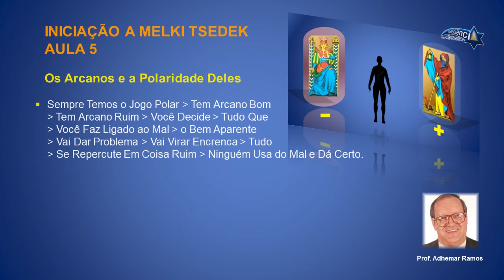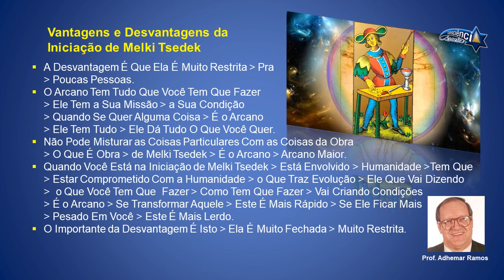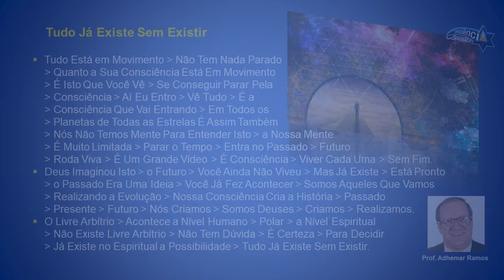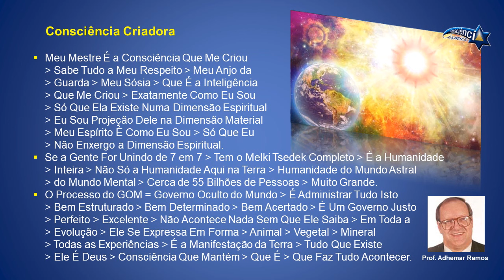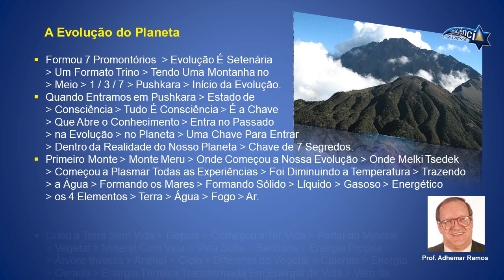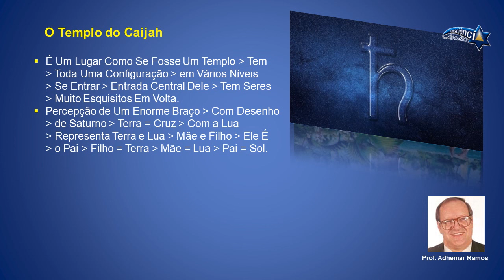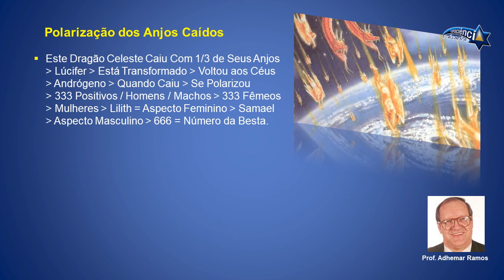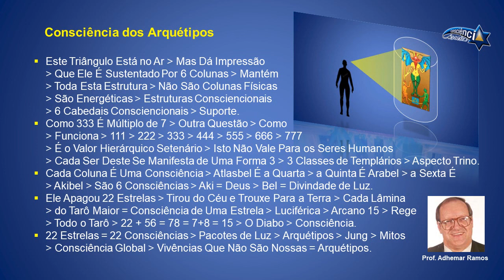078 INICIAÇÃO A MELKI TSEDEK – AULA 5 - Prof. Adhemar Ramos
NESTE VÍDEO: Os Arcanos e a Polaridade Deles, Juramento - Assumir Sua Missão, Jogo da Esquerda e da Direita, Vantagens e Desvantagens da Iniciação de Melki Tsedek, Vantagens da Iniciação, As Consciências e Inteligências Iniciadoras, A Consciência Segue a Evolução, Tudo Já Existe Sem Existir, O Espiritual Não Tem Polaridade, Governo Oculto do Mundo, Evolução Setenária, Evolução no Final de Ciclo, Consciência Criadora, Fraternidade da Humanidade, Estrutura de Comando, A Evolução do Planeta, Itinerário da Evolução, Estado de Arte da Evolução, Templo de Caijah, Consciência do Tempo, Estrutura Luciferiana, Polarização dos Anjos Caídos, Consciência dos Arquétipos.

NESTE VÍDEO
O Prof. Adhemar Ramos Fala da Polaridade dos Arcanos e Sobre as Consciências e Inteligências Iniciadoras.

Você Saberá Quais São as Vantagens e Desvantagens da Iniciação de Melki Tsedek.

Verá a Importância do Governo Oculto do Mundo e a Sua Atuação no Processo Evolutivo.

Conhecerá a Início do Processo de Evolução do Planeta e Como Aconteceu a Evolução nos 4 Reinos.

Entenderá a Importância dos Arcanos e da Consciência dos Arquétipos no Processo Evolutivo.

Verá Como Acontece a Evolução nos Períodos de Final de Ciclo.

00:00:00 - 1 - Abertura
00:00:38 - 2  - Os Arcanos e a Polaridade Deles
00:02:09 - 3 - Juramento - Assumir Sua Missão
00:05:23 - 4 - Jogo da Esquerda e da Direita
00:07:00 - 5 - Vantagens e Desvantagens da Iniciação de Melki Tsedek
00:09:33 - 6 - Vantagens da Iniciação
00:11:33 - 7 - As Consciências e Inteligências Iniciadoras
00:14:38 - 8 - A Consciência Segue a Evolução
00:16:44 - 9 - Tudo Já Existe Sem Existir
00:21:36 - 10 - O Espiritual Não Tem Polaridade
00:23:09 - 11 - Evolução Setenária
00:24:20 - 12 - Evolução Setenária
00:26:56 - 13 - Evolução no Final de Ciclo
00:28:42 - 14 - Consciência Criadora
00:31:04 - 15 - Fraternidade da Humanidade
00:34:42 - 16 - Estrutura de Comando
00:37:15 - 17 - A Evolução do Planeta
00:44:09 - 18 - Itinerário da Evolução
00:46:53 - 19 - Estado de Arte da Evolução
00:49:11 - 20 - Templo de Caijah
00:53:30 - 21 - Consciência do Tempo
00:57:16 - 22 - Estrutura Luciferiana
01:01:07 - 23 - Polarização dos Anjos Caídos
01:05:56 - 24 - Consciência dos Arquétipos
01:11:37 - 25 - Encerramento

Isto É Muito Importante Para Nós! Ajuda o Canal e Você Recebe Notificação Sobre os Próximos Vídeos.

Seja Membro e Através de Uma Pequena Contribuição Mensal, Você nos Ajudará a Disponibilizar Mais Vídeos Como Este em Nosso Canal.

Ajudará também a divulgar o vasto legado deixado pelo saudoso Prof. Adhemar Ramos.